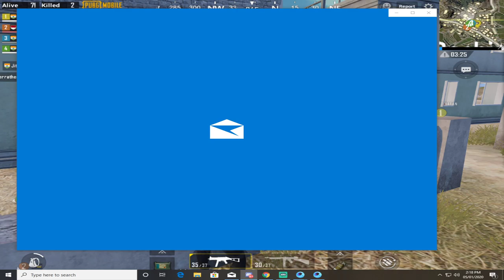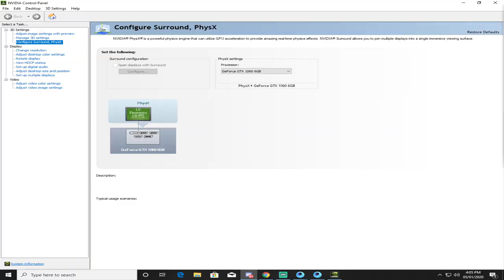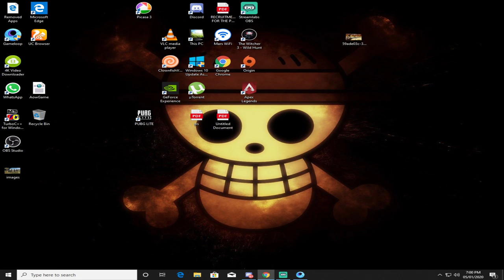🔴[PUBG MOBILE] 8 k/d NOOB, Lets Play HACKG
MY RIG
GPU: Zotac Amp Edition GeForce GTX 1060 6GB
CPU: Intel(R) Core(TM) i5-8400 CPU @ 2.80GHz
Memory: 8 GB RAM (7.87 GB RAM usable)
Monitor 1: LG 24 inch Borderless 1920 x 1080, 60Hz
Monitor 2: AOC 1600 x 900
Headphones: Cosmic Byte G1500
Mouse: RedGear Dragonwar ELE-G9(with MousePad)
Keyboard: Local(DELL)
Cabinet: Cooler Master Elite 311 Cabinet
Operating system: WIN 10